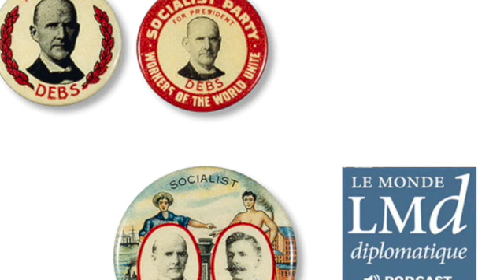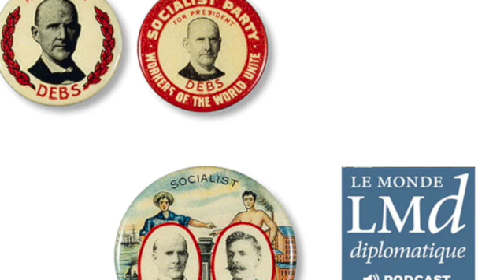Socialism resurgent?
Socialism in the US has been variously described as unnecessary, un-American and non-existent. In this month’s podcast with George Miller, historian Edward Castleton challenges that view and examines the prospects for progressive politics as the 2020 election approaches.